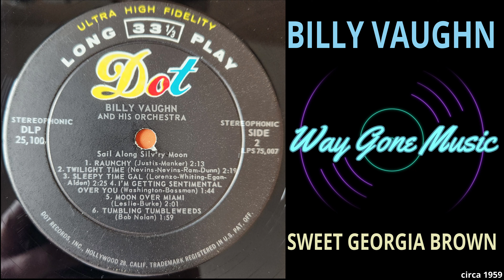Billy Vaughn - Sweet Georgia Brown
From the circa 1959 Dot Records LP "Sail Along Silv'ry Moon"